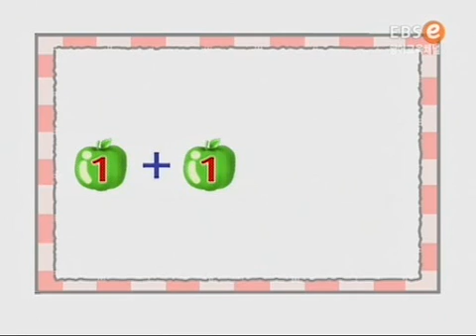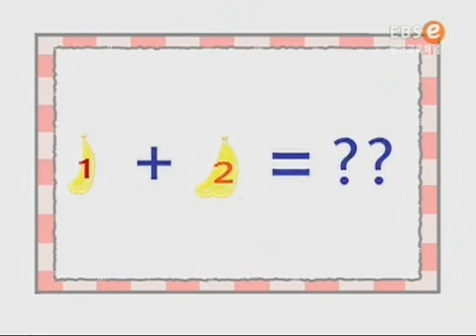똑!똑! 영어놀이터 - How many red apples are there?_#002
EBS, 똑!똑! 영어놀이터, 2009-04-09, How many red apples are there?

빨간사과와 초록색 사과,바나나를 통해 수를 세는 법을 복습하고 color에 대해 익힌다  사과모양의 주사위를 만드는 과정을 통해 다양한 만들기 활동을 한다

 캐릭터
- Eenie : 놀라거나 즐거우면 큰 귀가 펄럭거리고 코에서는 알파벳을 줄줄줄 뿜어내는
 엉뚱 코끼리
- Meenie : 신비한 세계로 통하는 문을 활짝 열어주는 척척박사 양